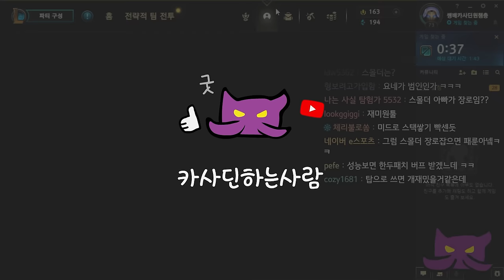미드 스몰더 연구소